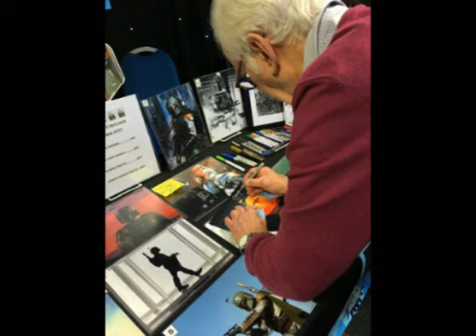Fandalorian News! Jeremy Bulloch 1945-2020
Boba Fett died on December 17 2020